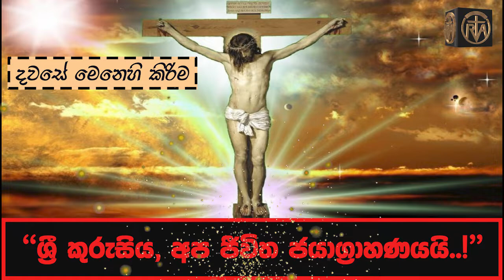2022 අගෝස්තු 05, අද දිනට නියමිත සුපුවත මෙනෙහි කිරිම - මතෙව් 16;24-28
2022 අගෝස්තු 05
අද දිනට නියමිත සුපුවත මෙනෙහි කිරිම
මතෙව් 16;24-28
"ශ්‍රී කුරුසය, අප ජීවිත ජයාග්‍රාහණයයි..!"